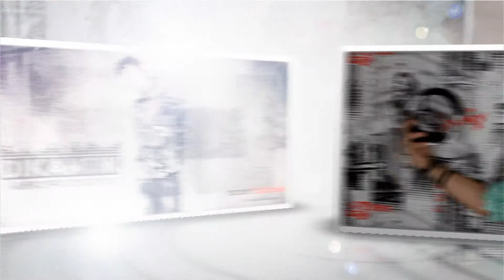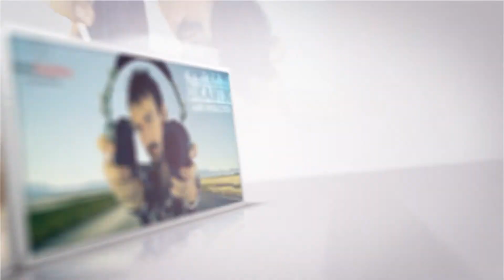Best Club Music - Dj Kantik - Misstopia (Orginal Club Mix) New Hits Club Music Harika Mix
Best Club Music - Dj Kantik - Misstopia (Orginal Club Mix) New Hits Club Music